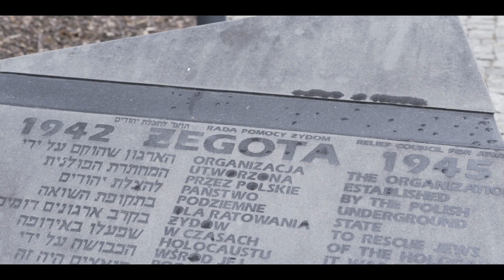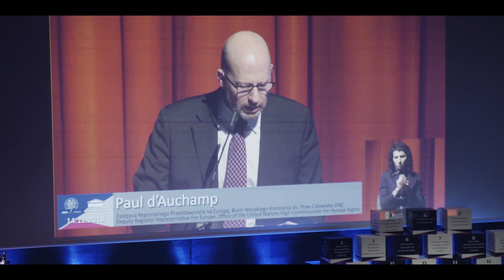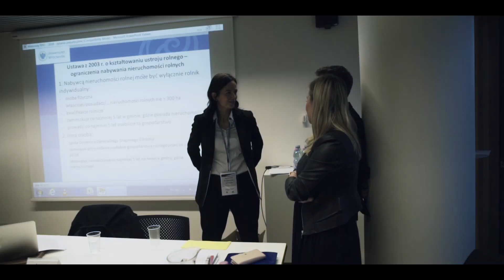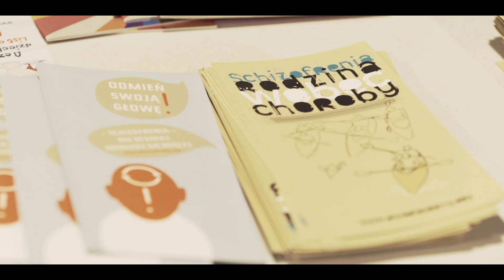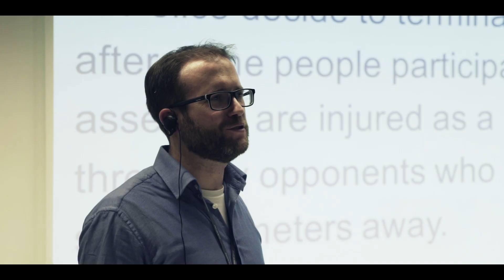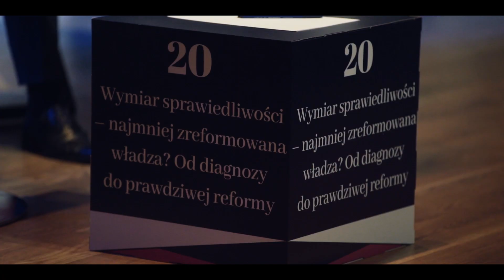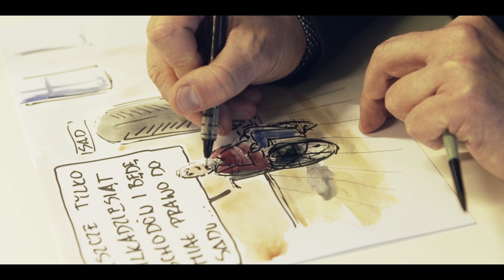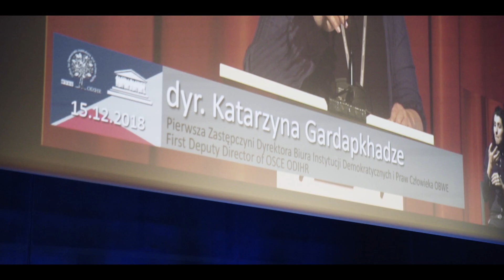II Kongres Praw Obywatelskich - relacja z komentarzami gości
14/15 grudnia 2018 r.